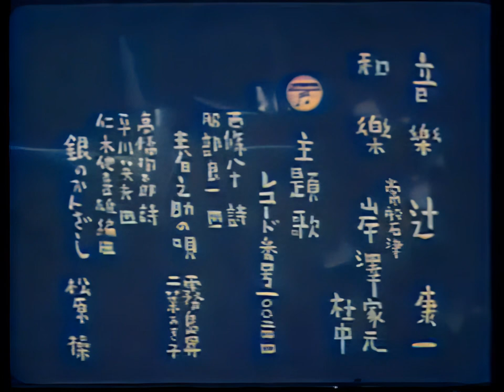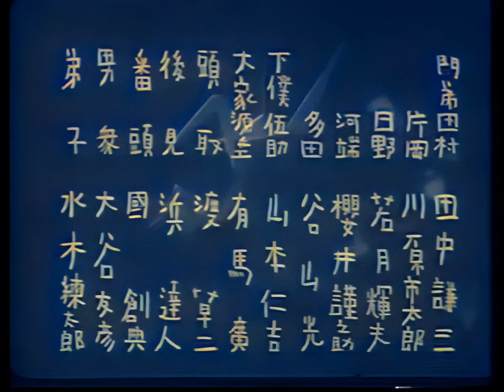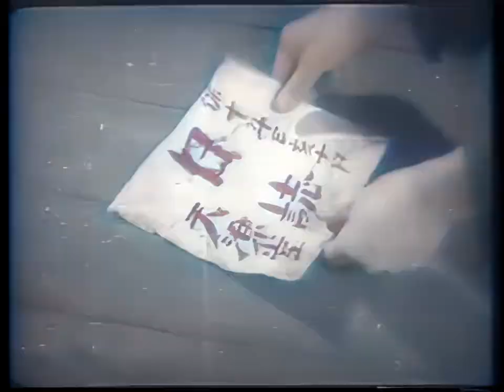をり鶴七変化 / The Seven Changes to a Paper Crane (1941) [カラー化 映画 フル / Colorized, Full Movie]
1941年（昭和16年）に公開された石田民三監督の日本映画『をり鶴七変化』をAIでカラー化・高画質化しました。

監督：石田民三
脚本：大和田九三
出演者：伊原史郎、山根壽子、長谷川一夫、西川壽美、大河内伝次郎（大河内傳次郎）、月形龍之介

The Seven Changes to a Paper Crane
Orizuru shichihenge

Director
Tamizô Ishida
Writers
Kikuo Tsunoda, Kyuzo Wada
Stars
Kazuo Hasegawa, Shiro Ihawa, Toshimi Nishikawa